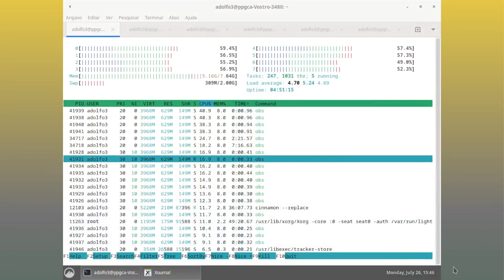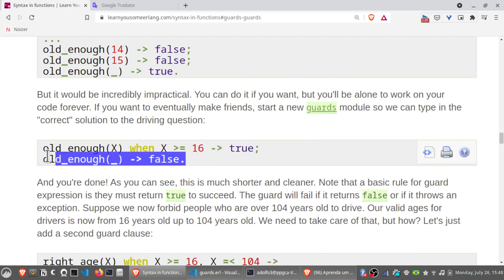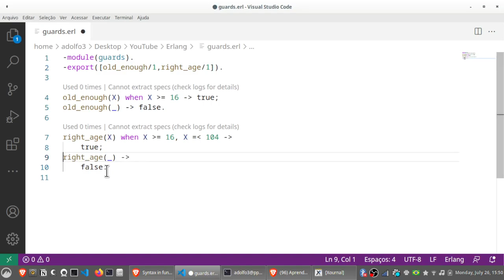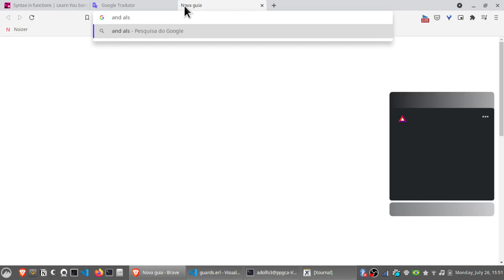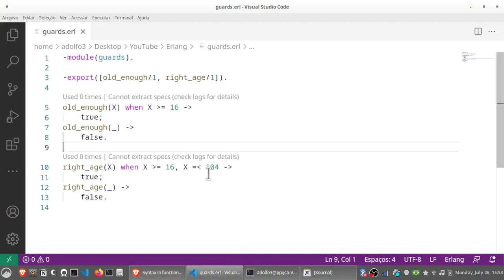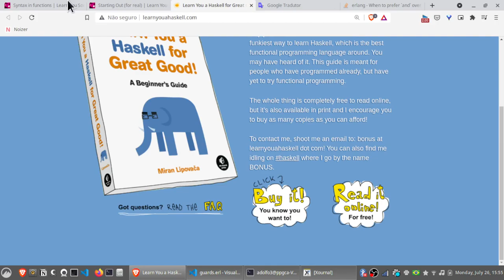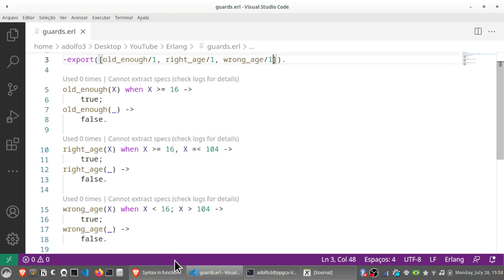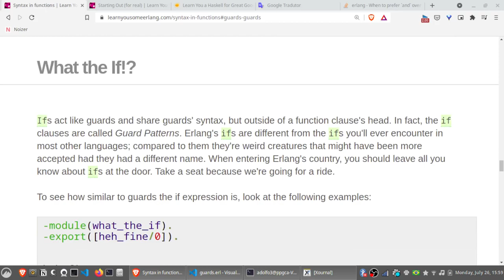Aprenda um Pouco de Erlang para um Grande Bem 13: Guardas